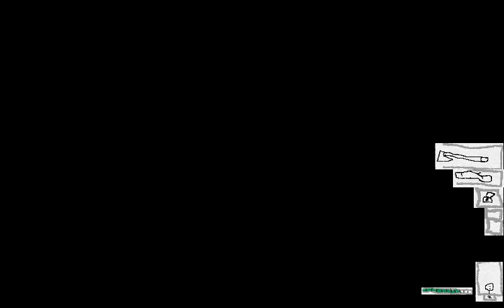Single Served Snacks! (ft. Ramen) Warhammer:Vermintide!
Sorry for the video being cut off I didn't realize it until it was too late, it will be fixed in the next video so until then enjoy my art of what it looked like!